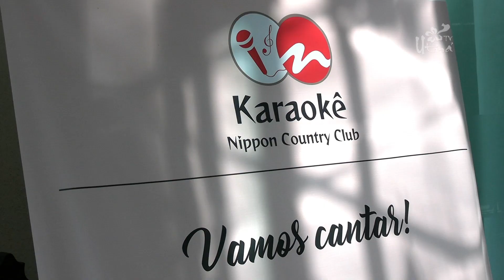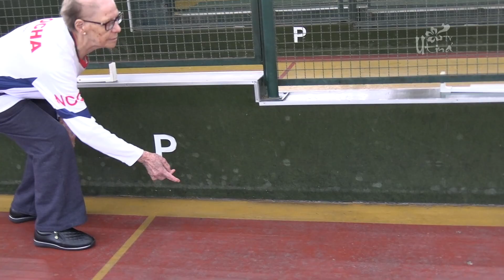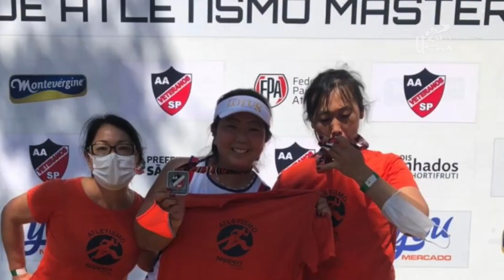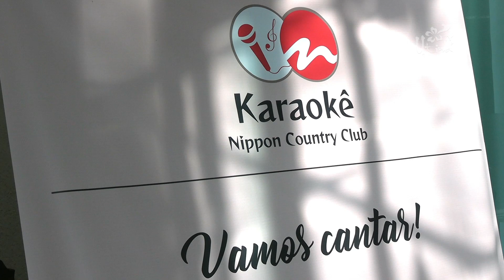PGM83 TV Utiná - Torneio Intercolonial Nippon Country Club 2023_Parte2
Torneio Intercolonial Nippon Country Club 2023_Parte2

Torneios poliesportivos com várias modalidades.
TV UTINÁ. Expressões Orientais em Foco!
OBJETIVO:Contribuição cultural Brasil, Japão e Países Asiáticos. O programa TV Utiná divulga a cultura oriental de forma instrutiva e descontraída.No comando, renomada apresentadora de rádio e TV Mieko Senaha a primeira mulher Embaixadora da Boa Vontade de Okinawa no Brasil.
CONTEÚDO:
Arte Culinária:
Roteiro Gastronômico (Visitas em Restaurantes Orientais e Eventos Gerais)
Cultura e Entretenimento:
Okinawa e Outras Províncias, Vídeos do Governo Japonês – JVT (Japan Video Topics) e Conteúdo de Youtubers.
Eventos Gerais e Reportagens:
Eventos Orientais e outros, Notícias, Reportagens com Empresários e Vídeos Institucionais de Empresas.
Assista aqui na TV Aberta São Paulo nos canais 09 NET e 08 da VIVOTV e Disponibilizamos também em tempo real no
Todos os domingos a partir das 20:30​​​ h.
Yoroshiku Onegaishimassu!🙇🏻‍♂️
🔴 Toshio Takai Fotos e Videos@toshiotakaifotografo